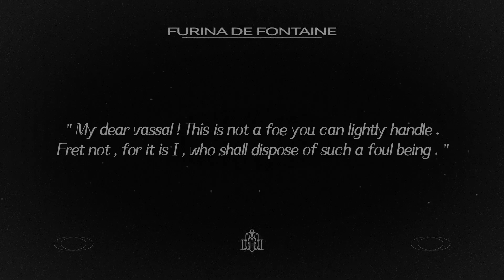Fontaine Act V is Peak Genshin Storytelling! | Spoiler Free Review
Fontaine's act V was incredible act that raised the bar on Genshin's storytelling. If you still need to play it and want to know how good it is or if you just want to hear me praise it this review is for you!

Credit
Inazuma arc gameplay by LyurGG
Ohayo by Satoshi Kon
Life Goes On by Atlus Sound Team